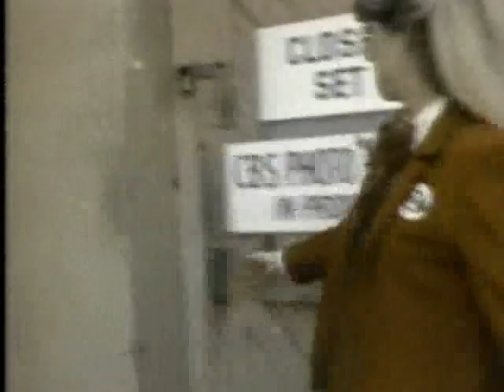CBS Get Ready Affiliate Promos 1989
From CBS, affiliate versions of the first Get Ready promo campaign from WNEV, KMTV, KDKA, KOLR, and KBCI.  But first it all starts with a CBS ID and the CBS K Mart Get Ready Giveaway!